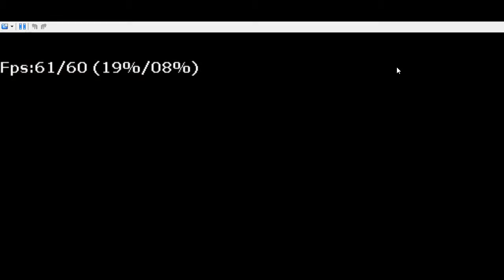Apollo Justice Ace Attorney part 41